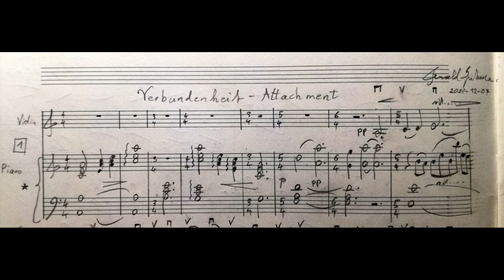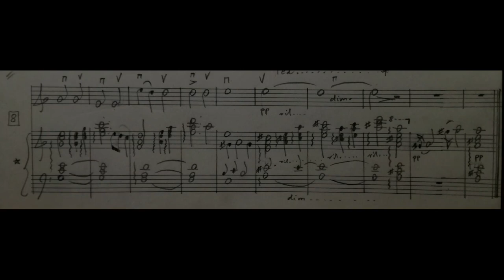Verbundenheit - Attachement [music score] by Gerald Spitzner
[music score] "Verbundenheit - Attachement" - music composed  by Gerald Spitzner